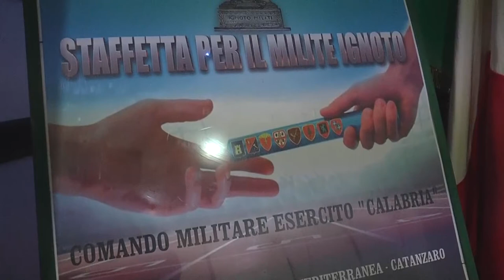CATANZARO: ESERCITO CALABRIA, UNA STAFFETTA PER IL MILITE IGNOTO